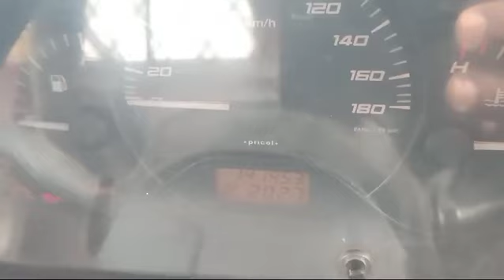TATA Super Ace 4X2PickUp 2015